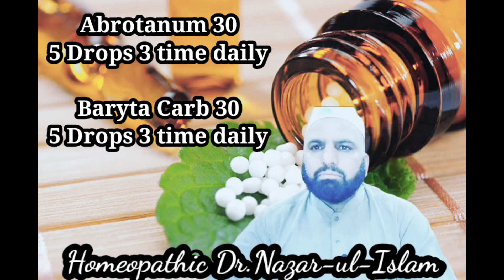Best Homeopathic Treatment for weak babies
Abrotanum 30
5 Drops 3 time daily

Baryta Carb 30
5 Drops 3 time daily

# homeopathic treatment
homeopathic medicine #
how does homeopathy work,what is homeopathy,does homeopathy work